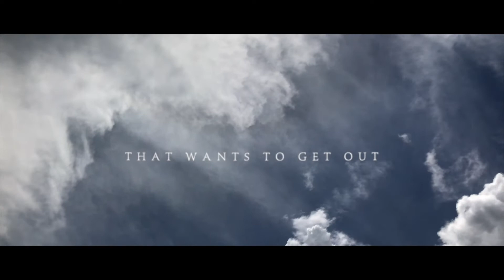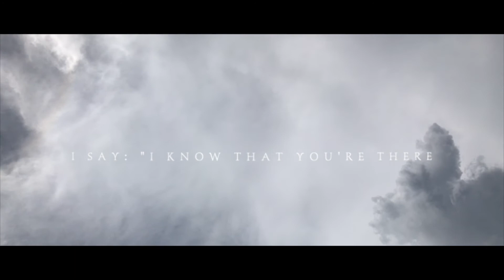Bluebird by Charles Bukowski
There’s a bluebird in my heart that
wants to get out
but I’m too tough for him,
I say, stay in there, I’m not going
to let anybody see

but I pour whiskey on him and inhale
cigarette smoke
and the whores and the bartenders
and the grocery clerks
never know that
he’s
in there.

I say,
stay down, do you want to mess
me up?
Do you want to screw up the
works?
you want to blow my book sales in
Europe?

but I’m too clever, I only let him out
at night sometimes
when everybody’s asleep.
I say, I know that you’re there,
so don’t be
sad.

then I put him back,
but he’s singing a little
in there, I haven’t quite let him
die
and we sleep together like
that
with our
secret pact
and it’s nice enough to
make a man
weep, but I don’t
weep, do